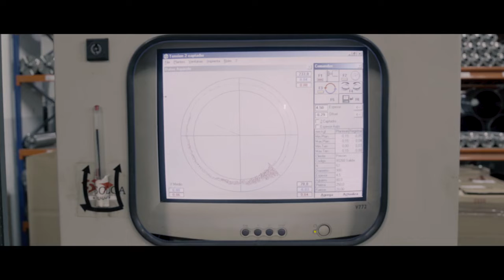SOLGA Diamant Fabricante de Herramientas Diamantadas